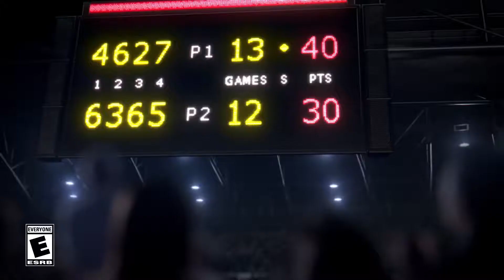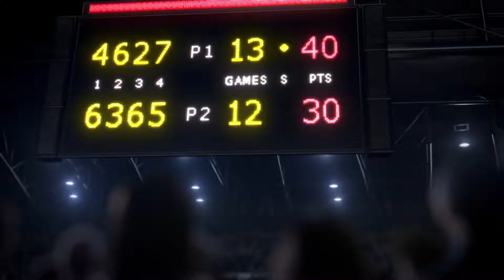Mario Tennis Aces - MARIO vs RAFAEL NADAL Trailer (2018) — De Trailer